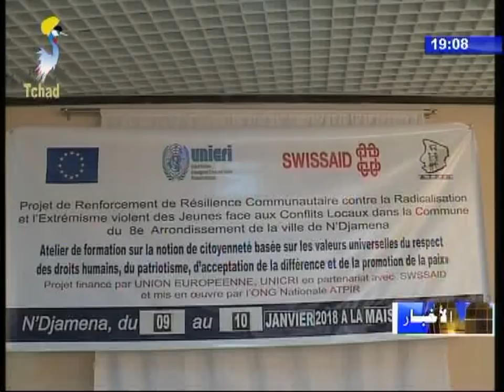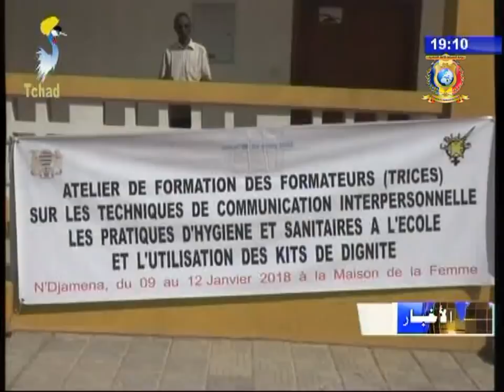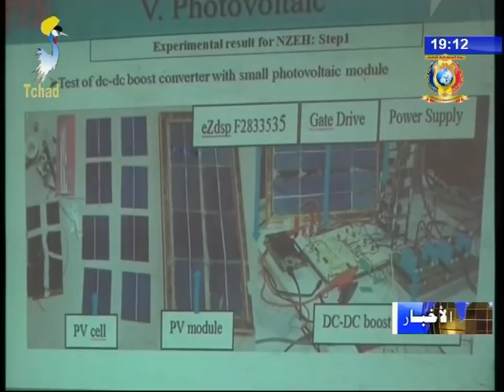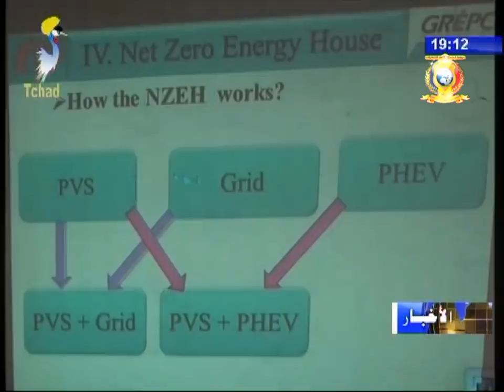الفصل الأول من النشرة الرئيسية لقاء وزير الإقتصاد و التخطيط مع سفيرة الإتحاد الأوروبي 09/01/2018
العناوين
1) عناوين النشرة الرئيسية.
2) لقاء وزير الإقتصاد و التخطيط مع سفيرة الإتحاد الأوروبي في البلاد.
3) مكافحة الإرهاب - ورشة تدريبية حول محاربة العنف و التطرف.
4) تعليم - ورشة تدريبية حول التعليم و الصحة لصالح المرأة.
5) طاقة - مؤتمر نقاش حول الطاقة المتجددة و كيفية تجديدها.
6) نقل - شاحنات نقل البضائع تدخل العاصمة بعد إضراب في مدينة مندو.
7) رياضة - مؤتمر نقاش حول تنظيم مسابقة ماراتون.